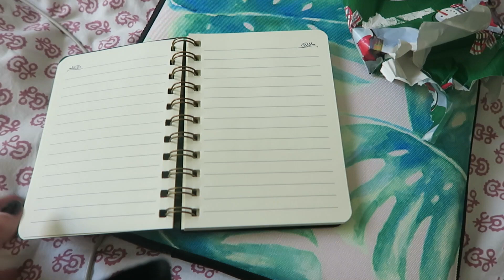Something I Haven't Told You...│Vlogmas Day 7 | Tasha Farsaci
In this vlog I talk to you about my experience at community college!  Enjoy :)